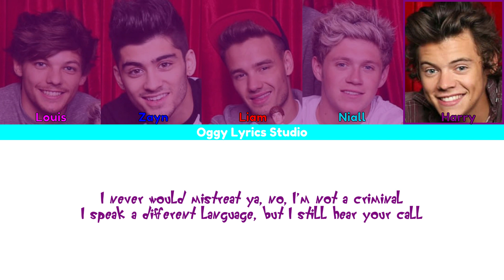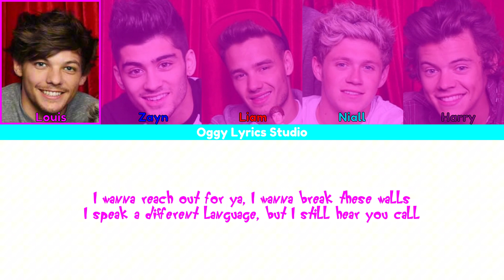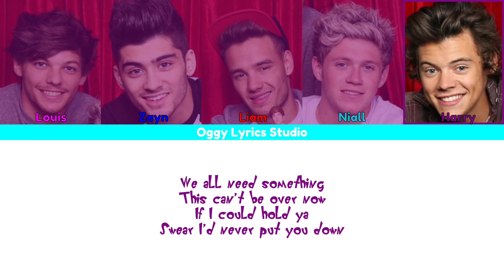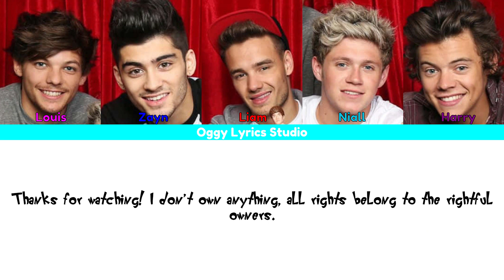One Direction - Diana (Color Coded Lyrics 2024 HD)